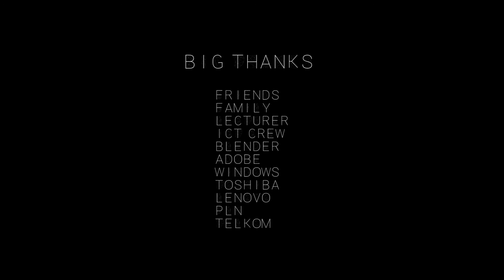Wake Him Up / ICT 2016 Competition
Video animasi singkat yang diikutsertakan dalam ICT 2016 : Internal Competition, acara di jurusan Informatika UIN Malang,

dikerjakan dalam 29 jam, dari Modeling hingga Rendering semuanya dikerjakan dari 0, jadi mohon maaf kalo masih jauh dari sempurna